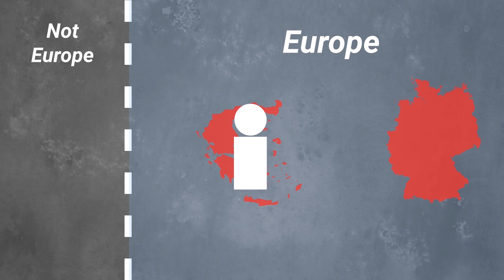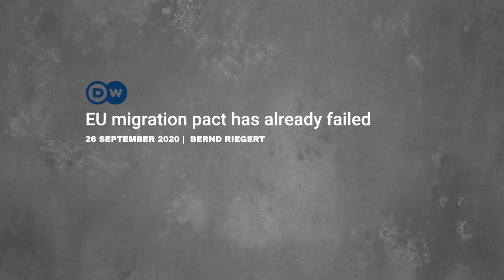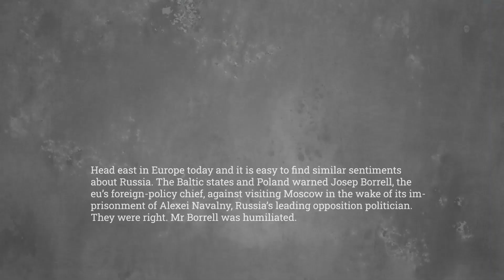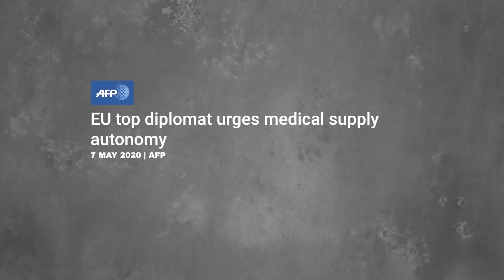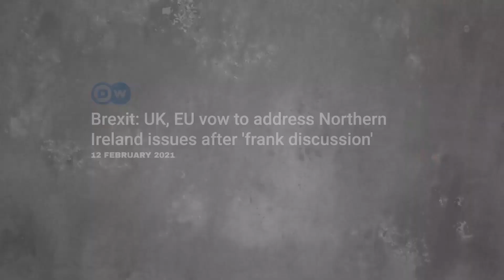The Europe Union's Border is Hardening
Into Europe: Europe's border is hardening. As a result of the Covid pandemic, pressure from the migration crisis, and a souring of international relations, Europe is turning in on itself.

Putin's Russia is sour over the EU's reaction to the Navalny affair, Turkey is pursuing a nationalistic path, the USA turns inwards in the post-Trump era, and China is deemed unreliable.

As a result, the EU is developing the notion of strategic autonomy and turn inwards, seeking to develop capabilities independent from its allies, partners, and rivals.